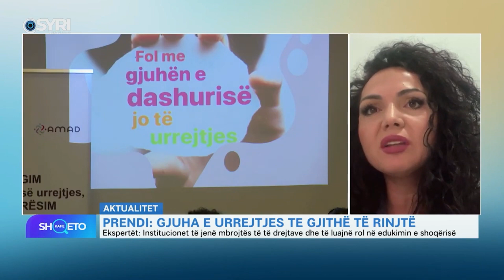KAFE SHQETO / Prendi: Kemi informacion të pafiltruar